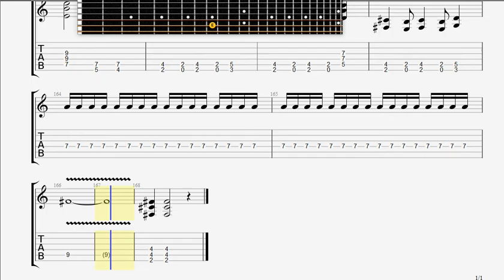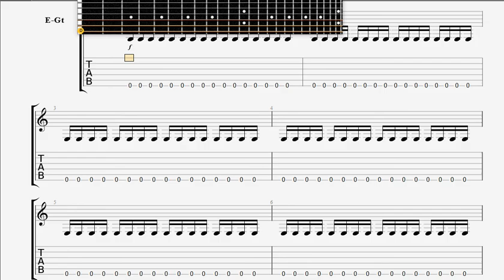Children Of Bodom You 're Better Off Dead GUITAR 2 TAB